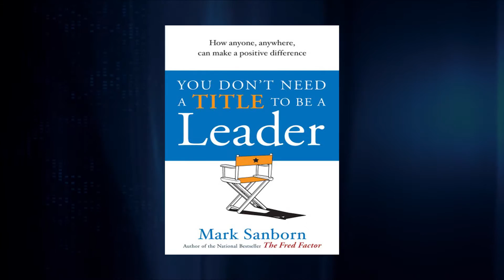Titles confirm but don't bestow leadership, with Mark Sanborn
Titles are less important than ever before. Personal power is far more impactful than positional power.

Mark Sanborn, author of “You Don’t Need a Title to Be a Leader,” has advanced this idea for years. His definition of leadership is broad, one that encompasses everyone in an organization. A leader is someone who helps “people and organizations surpass themselves,” he says, adding that the test of leadership is whether “anything or anyone is better because of you.”

Interviewed here by Skip Prichard, Mark says, “Good leaders see more in people than people see in themselves” and encourages them to grow courageously. He cautions, however, that leadership is not ambition. “Ambition is fine, I don’t have anything against ambition. But when you do something out of ambition, YOU benefit from it.” Leadership, he says, “always benefits the greater good.”

Purchase Mark's book here:

Sending you the deepest appreciation for watching, learning, and connecting.

Wishing you a life full of meaning, happiness, and success!

Skip